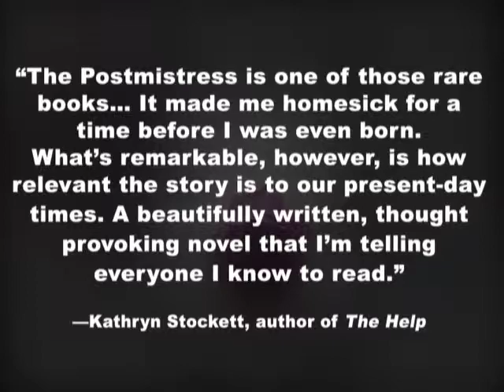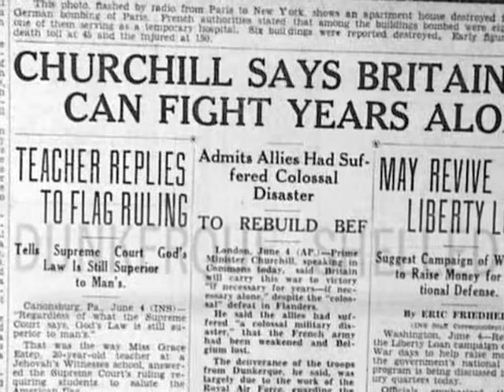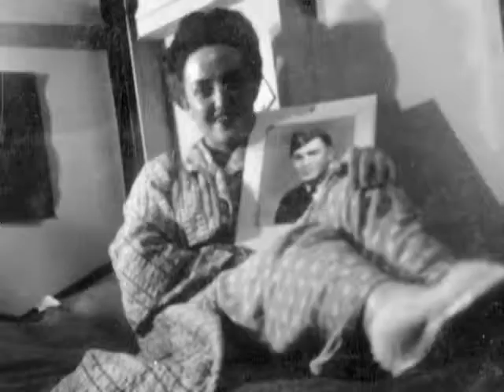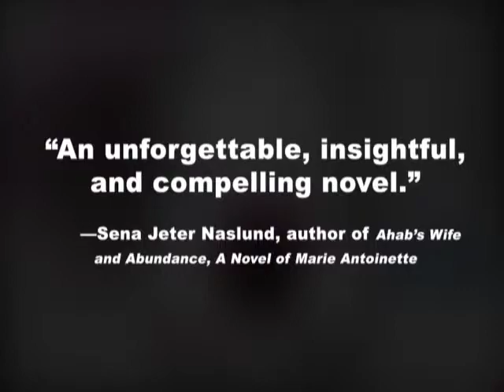The Postmistress by Sarah Blake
The ravages of World War II imbue the lives of author Sarah Blake's haunting characters in THE POSTMISTRESS, a tale of three impressive women whose strengths and goals elicit timeless musings on the nature of love and war.